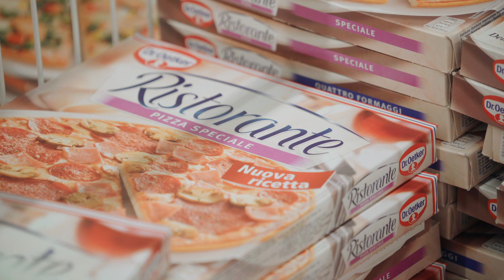Fitt-Élet 2019.01.25.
Egyre gyakoribb betegség az inzulinrezisztencia. A Magyar Diabetes Társaság szerint, több mint hetven százalékkal nőtt a cukorbetegek száma Magyarországon az elmúlt másfél évtizedben. Utánajártunk, hogy kiket érinthet a betegség és táplálkozásunkkal hogyan tudjuk befolyásolni.